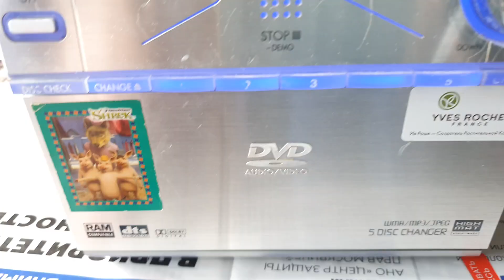Как достать DVD-чейнджер?№618.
На примере головы Панасоник  PM-39, разбираем центр. Достаём ченджер.Принцип аналогичен и другим моделям серий PM, в частности PM-91.